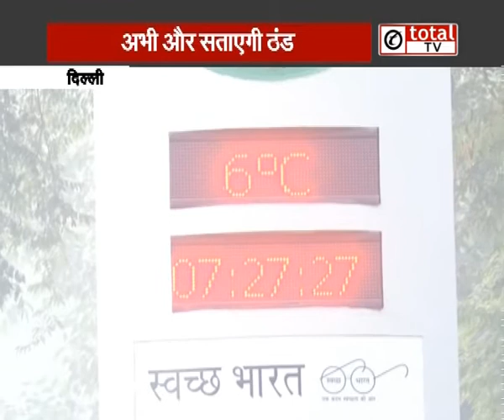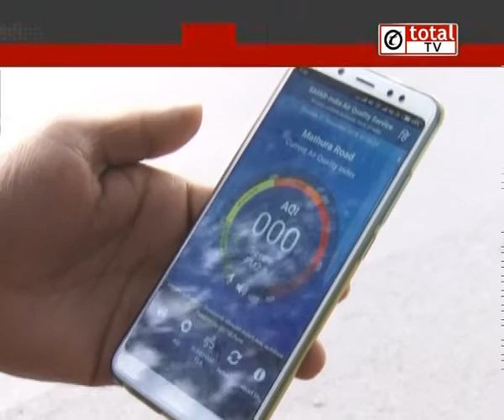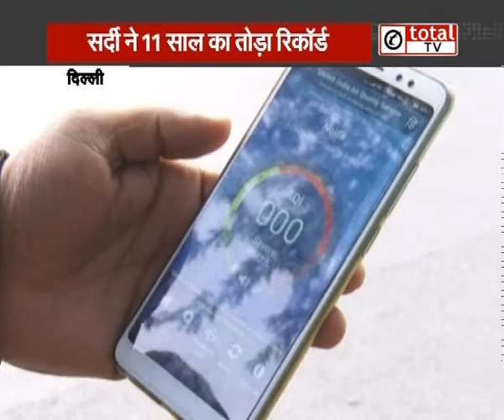दिल्‍ली की सर्दी ने तोड़ा रिकॉर्ड